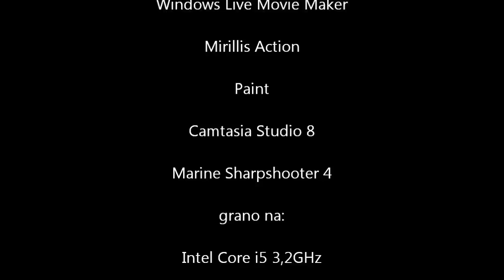Przejdźmy Razem! Marine Sharpshooter 4: Locked & Loaded odc.09 Disavowed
Wreszcie! :D